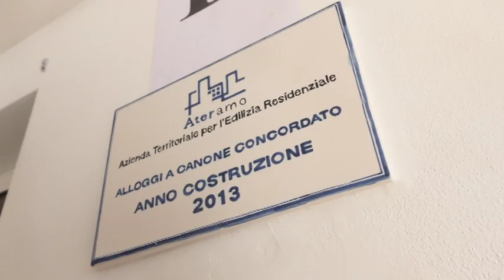Gli sfollati Ater protestano per l'abbandono del proprio quartiere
Gli sfollati delle palazzine Ater di Colleatterrato di Teramo si sono costituiti in associazione ed hanno incontrato le istituzioni per ricordare loro che sono fuori casa da 12 mesi. La protesta si è estesa anche ai ritardi nella ricostruzione che non è ancora iniziata dopo un anno dal sisma e che non ha tempi certi.